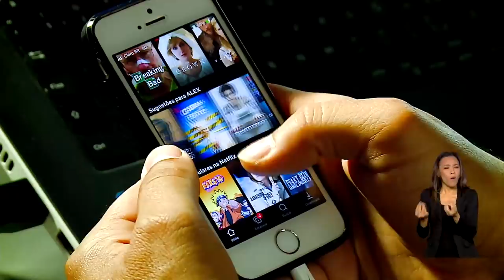Brasil em Dia - 03 de maio de 2021